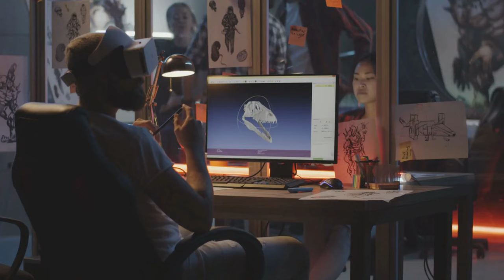What if dinosaurs never went extinct and continued to evolve alongside humans? | Beyond The Possible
🌍 Explore a mesmerizing alternate reality in this captivating thought experiment! Imagine a world where colossal dinosaurs coexist with modern humanity. From towering sauropods grazing in the distance to advanced cities built with dinosaur-friendly infrastructure, join us on an imaginative journey into a realm where history, culture, and science take an unprecedented twist. 🦕🌆

🔮 Dive into a world where innovative airships navigate over giant herbivores and underground habitats shield against mighty predators. Witness the profound impact on art, mythology, and religion as dinosaurs become symbols of strength and wonder.

🔬 Picture a reality where scientific exploration reaches new heights as researchers study living dinosaurs up close. But in this coexisting world, challenges arise: competition for resources, negotiation with intelligent dinosaurs, and ethical debates about harmonious coexistence.

🏙️ Delve into futuristic megacities harmoniously designed to accommodate both humans and dinosaurs. Technological strides driven by this unique coexistence redefine how we communicate and understand the natural world.

🌱 As millennia unfold, envision a shared global culture enriched with tales of human-dinosaur partnerships, epic adventures, and the marvel of living on a dynamic Earth.

🔍 Although we may never witness this scenario ourselves, pondering 'What if dinosaurs never went extinct?' ignites the boundless flames of our imagination. Together, let's push the boundaries of what could have been. 🌟